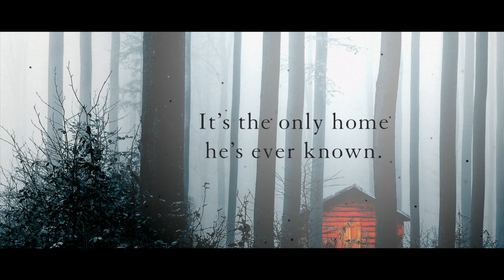Book Trailer | The Memory Wood by Sam Lloyd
When 13-year-old Elissa wakes as a prisoner in a cellar underneath the Memory Wood, she immediately begins to plot her escape. 12-year-old Elijah has lived in the Memory Wood for as long as he can remember. It’s the only home he’s ever known.

When Elijah stumbles across Elissa in her underground cell, Elissa knows he may be her one chance at survival, but first, she’ll have to make him her friend. So begins a cat-and-mouse game of deception and betrayal that will determine both their fates…

Perfect for fans of C J Tudor, Belinda Bauer and Fiona Cummins, The Memory Wood is the gripping debut thriller by Sam Lloyd.